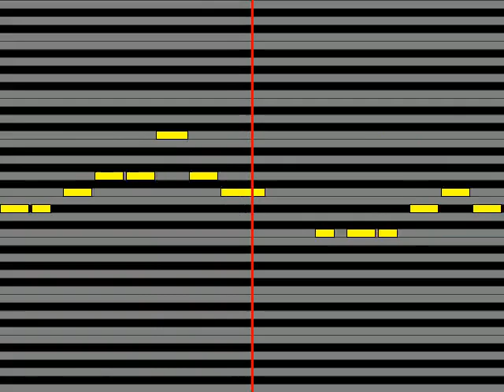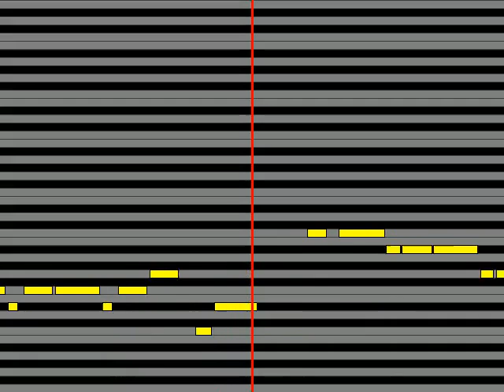【ガイドメロディ】 石崎ひゅーい ピーナッツバター